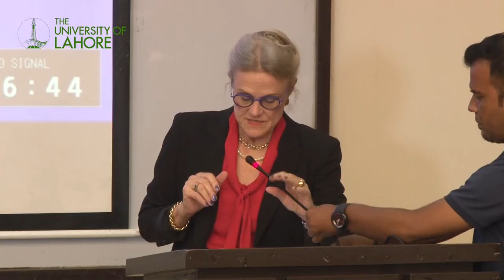Talk on 'U.S. Policy in the Region and Beyond' by Amb. Robin Raphel at University of Lahore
The School of Integrated Social Sciences at University of Lahore invited Amb. Robin Raphel to deliver a talk on 'U.S. Policy in the Region and Beyond'. She spoke about Pak-U.S. relations, U.S.' Afghanistan Policy, U.S.-India relations and great power competition between U.S. and China in the region.
Robin L. Raphel is an expert in political, security, and economic development issues in South Asia and the Middle East. As a career Foreign Service officer, she worked for nearly 40 years in foreign affairs agencies, including the U.S. Department of State, U.S. Agency for International Development, and U.S. Department of Defense. She has served as assistant secretary of state for South Asia, ambassador to Tunisia, vice president of the National Defense University, and deputy special inspector general for Iraq reconstruction. She managed the sharp increase of development assistance to Pakistan under the late Ambassador Richard Holbrooke, and she deployed to Iraq with the first civilian contingent after the 2003 invasion to help restore the critical food ration system throughout the country. Earlier in her career, she served in Pakistan, India, South Africa, and the United Kingdom, and she taught history at Damavand Women’s College in Iran. She is a member of the Council on Foreign Relations and the board of the Association of Diplomatic Studies and Training. Ambassador Raphel holds a B.A. degree in history and economics from the University of Washington and master's degrees in economics from the University of Maryland and modern European history from Cambridge University.